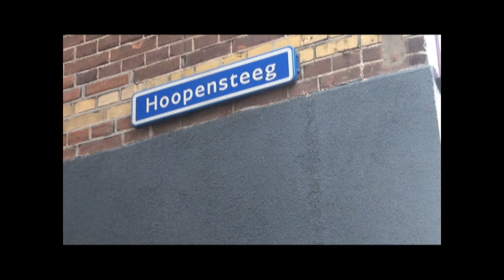First Acoustic X-mas Jam - openingstoespraak Dick Visser